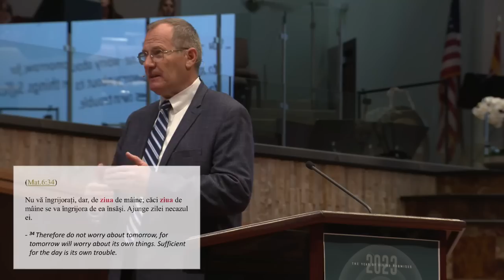Cornel Avram - De ce să nu te temi?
Biserica Happy Valley, Arizona - mesaj rostit de pastorul Cornel Avram, în data de 11 iunie 2023. Predici pentru vremuri grele